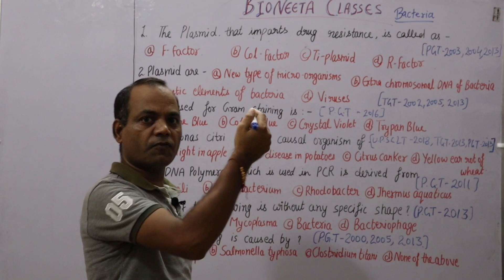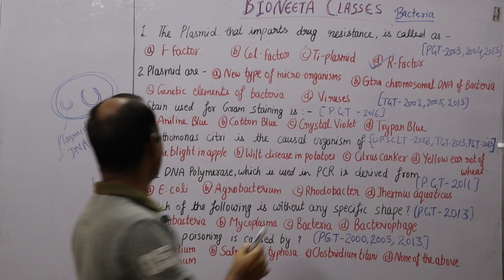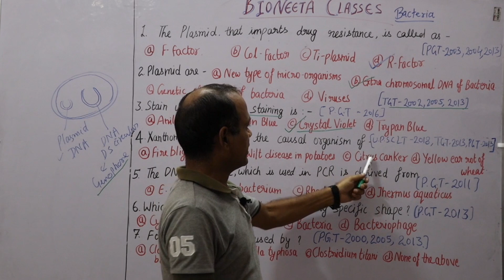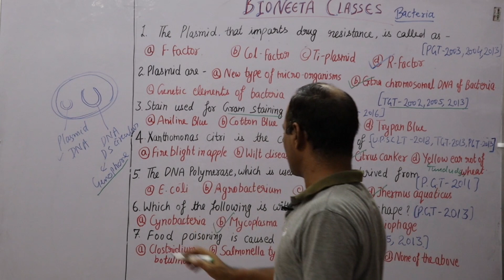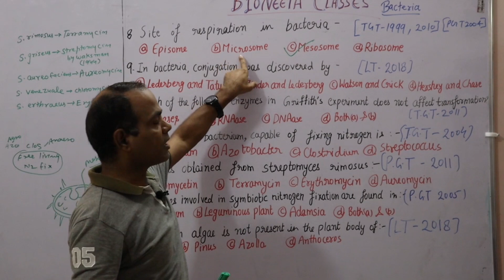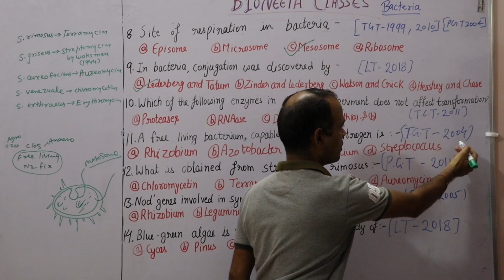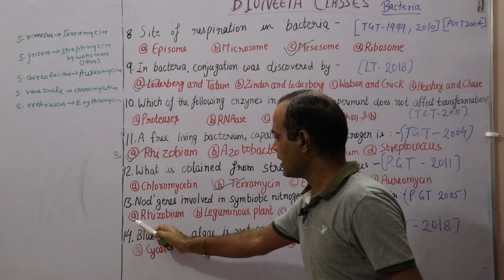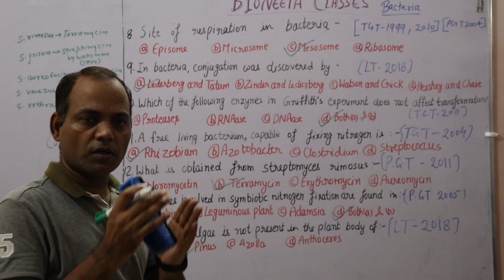BACTERIA | MOST IMPORTANT MCQs | By Dr. V. Singh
BIOLOGY for NEET/TGT/PGT/GIC/LT /Foundation Courses and Others One Day Competitive Examinations. I have experience about of 12 years as a lecturer of Biology .

I am Dr. Vikram Singh Deshwal, Saharanpur. I am    honoured   with  M.Sc.,Ph D in the field of Biology  that has remained my favourite subject.
I have given best ranker students in  PMTs, AFMC ,   AIIMS, JIPMER, BVP , NEET(nowadays) etc medical examinations with their focus , vision, laborious attitude towards studies via cooperation of our team members and their  parents too.
  I will try to do my best for  coming students in this field and create foundation for their best future.

AND GOD BLESS  ALL THE STUDENTS WITH HEARTILY REGARDS'